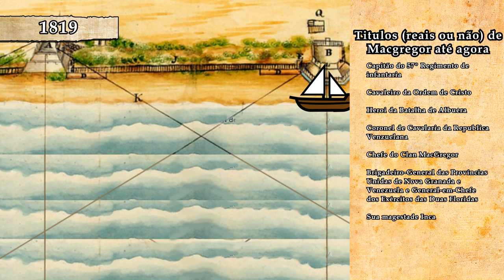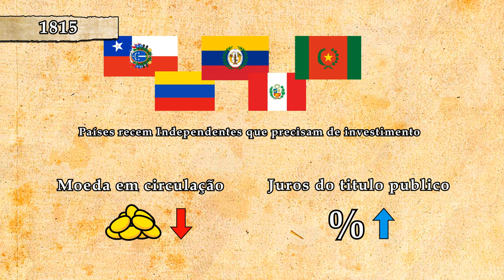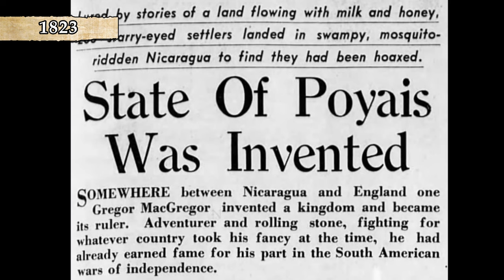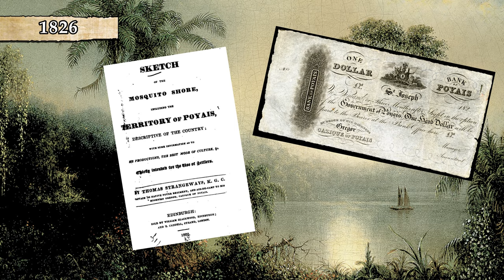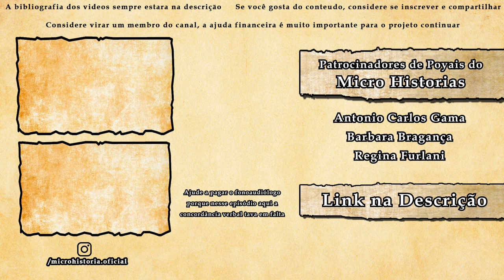Como um PAÍS IMAGINARIO causou a CRISE DO SECULO - A Historia de Gregor Macgregor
Hoje vamos falar sobre um dos maiores mentirosos de todos os tempos, o principe de poyais: Gregor Macgregor. Desde sua infancia Gregor mentia sobre absolutamente tudo e todos que podia.

Esse video originalmente teria uns 37 minutos porque eu entrava no detalhe de:
¹ era um pouco mais detalhados os nomes e eventos, mas no fim acabava tomando muito tempo do video para detalhes pouco interessantes
² eu expliquei um pouco melhor a crise e como isso afetou a america latina, mas novamente essas explicações de economia ficam meio chatinhas
³ vocês podem reparar em varios cortes na faixa de audio, e o motivo é esse. Cortei do video partes que ficaram monotonas.

00:00 Nasce um vigarista
04:28 Gregor vai para Venezuela
07:27 Gregor, o Heroi de Guerra
08:17 Gregor, o golpista
10:45 Rio de la Racha
13:21 A primeira fraude de títulos
16:11 Como funcionou?
18:14 o resultado do golpe
22:11 Gregor vence no final

Fontes:

Principalmente: The land that never was : Sir Gregor MacGregor and the most audacious fraud in history

e muito mais blogs pequenos sobre a independencia da venezuela e colombia